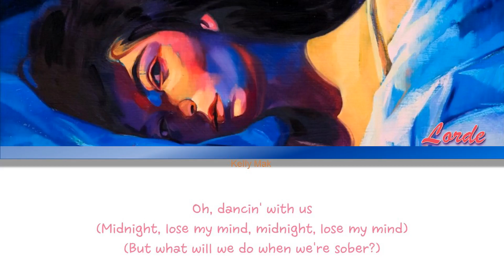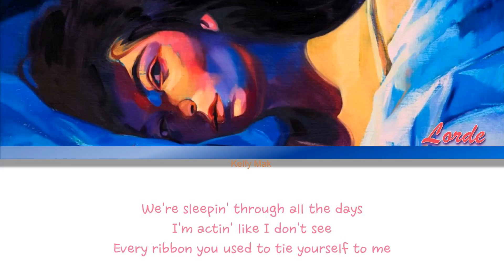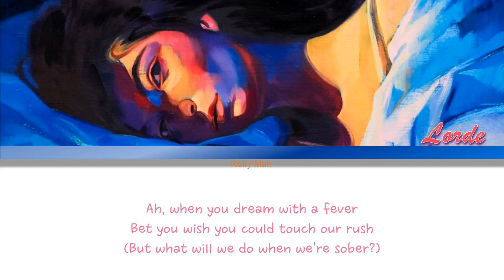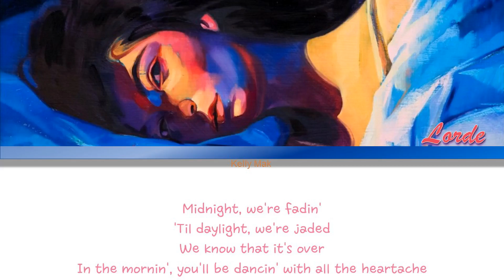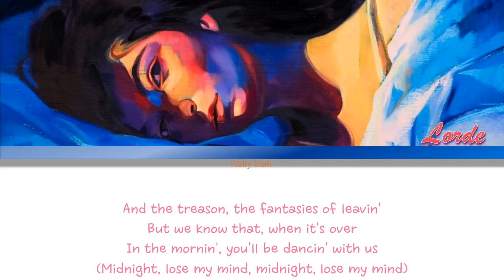Lorde | Sober [1 Hour Loop] With Lyrics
1 hour loop of Sober with Lyrics~

Song Used
Lorde - Sober